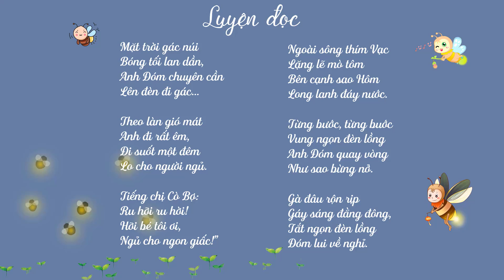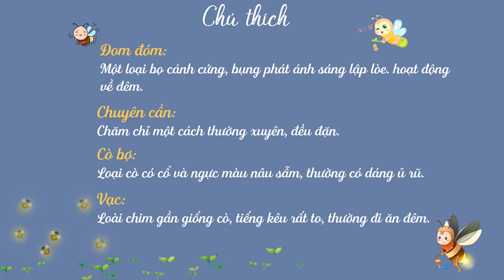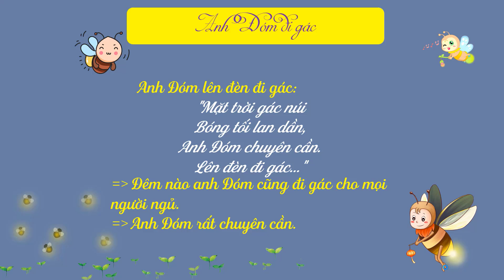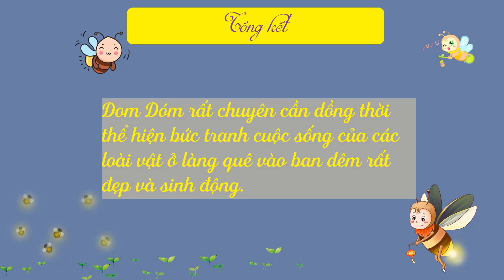Anh đom đóm - Tiếng việt lớp 3 [olm.vn]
Bài giảng chi tiết về bài tập đọc Anh đom đóm.
Qua đó giúp con thấy được sự chuyên cần của anh đom đóm.